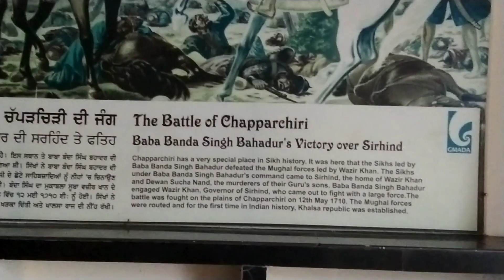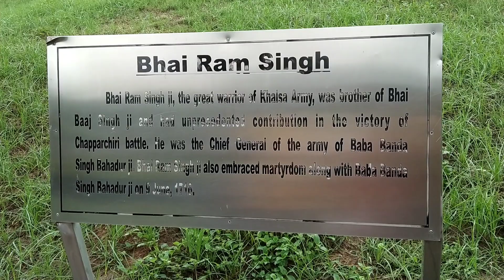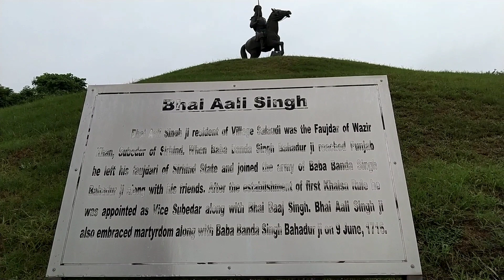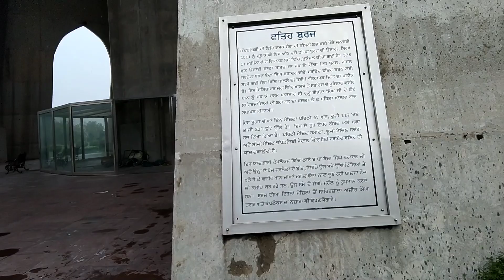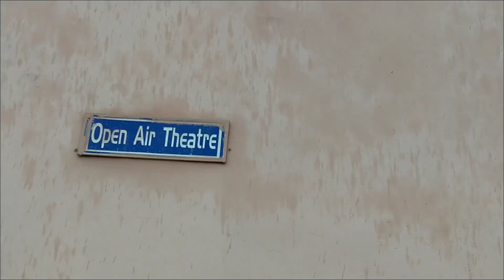भारत की सबसे ऊंची मीनार||Tallest minaret in India||famous tourist place in chandigarh|travel vlog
Bharat ki sabse unchi minar
Tallest minaret in India
famous tourist place in chandigarh
chappar chiri
qutub minar
sabse unchi minar
minar
bharat
Chandigarh